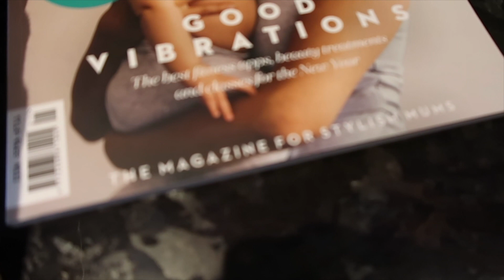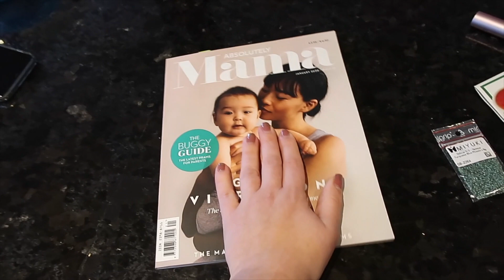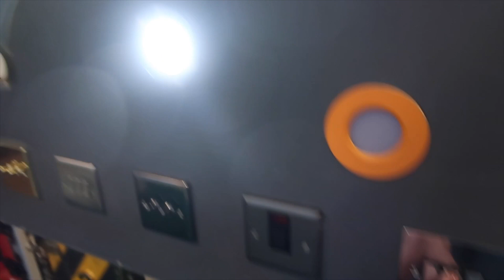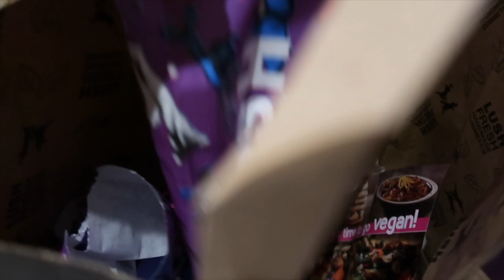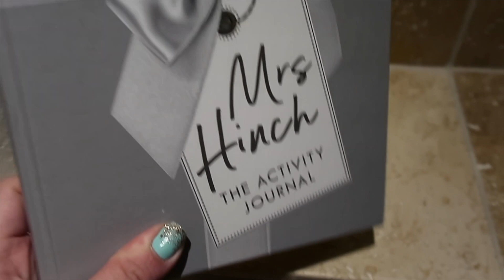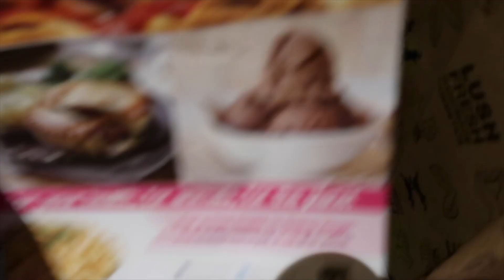Terrible Cooking and Feeling Torn | MOTHERHOOD | Louise Pentland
Things took a turn I wasn't expecting, I'm nervous to include it but I had to stand up for what I felt was right for children. Oofff, a toughie.

My Podcast -

White Frying Pan of dreams
White Saucepans of dreams
White Casserole Dish of dreams
(found this via Emily Norris's kitchen tour- go and watch it and drool)

Gleam Futures
3rd Floor, 20 Triton St
Regent’s Place
NW1 3BF

Big hugs,

Louise xxx